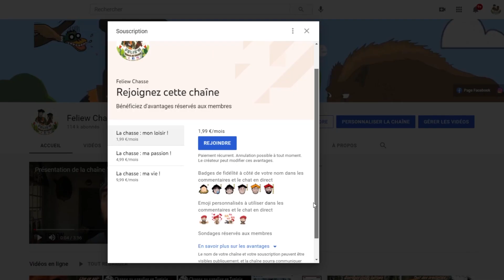Tirs de grosses compagnies de sangliers en battue. Garder son sang froid !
Qu'est ce qui met plus d'adrénaline au poste qu'un gros mâle ou une grosse compagnie de sangliers?! C'est justement ce que je vous propose dans cette nouvelle vidéos de chasse en battue aux sangliers. Deux belles compagnies avec à chaque fois, une analyse de mes choix et tirs.

Vous y retrouverez tous les Wild Boar Fever et ma nouvelle série! Voici des codes de réduction: « FeliewA » pour un abonnement annuel à 78.99€ au lieu de 98.99€ et « FeliewM » pour un abonnement mensuel à 7.99€ au lieu de 9.99€. Retrouvez désormais tout notre contenu avec Chasse Hd, Marius et Frères de chasse sur le

2 GOPRO HERO4 Black Edition
2 GOPRO HERO6 Black Edition
1GOPRO HERO7 Black Edition

Carabine: Sauer 404 XTC